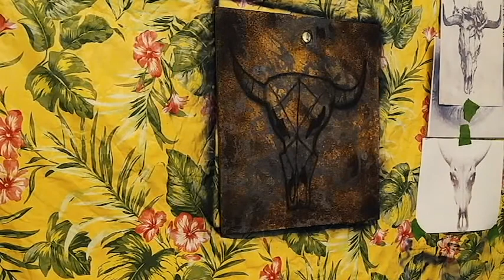cowskull time video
Just a little time lapse of me airbrushing a cow skull. it took around one hour.
song: highwayman
by: Johnny cash